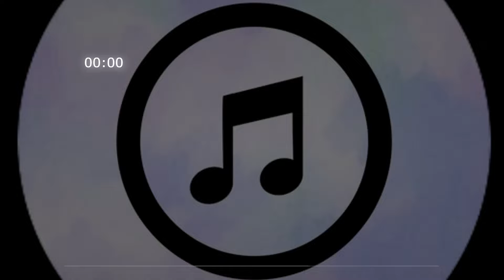creo que es muy obvio que si - efecto de sonido